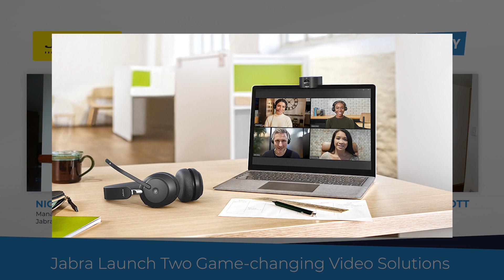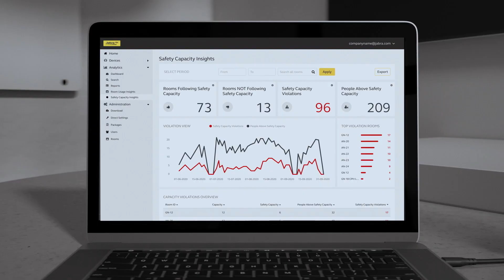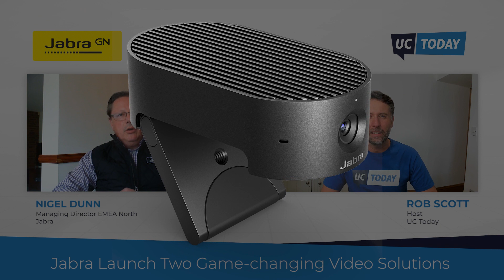Jabra Launch Two Game-changing Video Solutions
UC Today's Rob Scott hosts Nigel Dunn, Managing Director EMEA North, Jabra. In this session, we discuss Jabra's TWO latest products, the Panacast 50 and the Panacast 20.

Watch this video to discover Jabra's latest video solutions.

Hosted by Rob Scott at UC Today News - Unified Communications & Collaboration Tech News